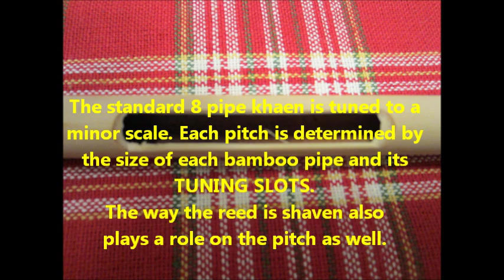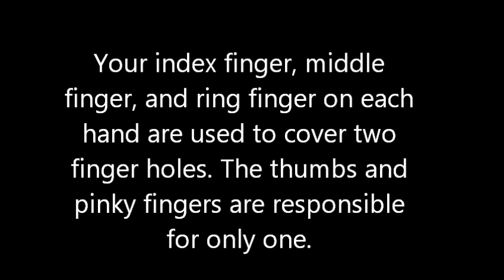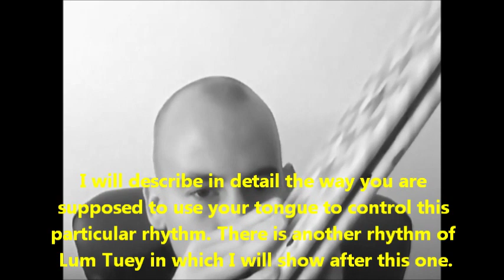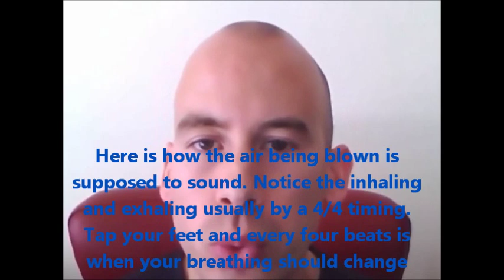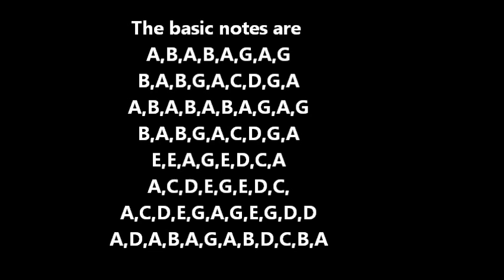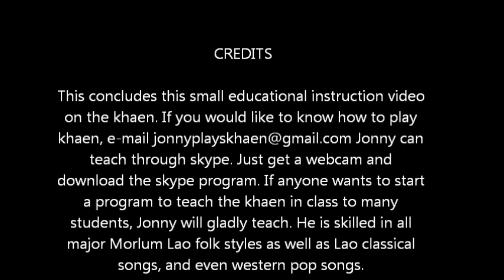Lao Khaen Educational Instruction Video by Jonny Olsen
This is a small introduction video on the khaen. It answers basic questions and goes into some of the teaching methods I picked up while learning the khaen. To learn Khaen Finger Notation- watch this video

The khaen is best taught by ear. It requires a lot of practice and a good memory. It also really helps to be able to improvise with music and have an imagination or feel of the music. Here is another video on how to play khaen emphasizing on the Tang Sun Scales If you want to learn a song- here is a video of Champa Muang Lao

Educational Instruction Video on the Khaen by Jonny Olsen. Learn how to play the khaen. Learn what the khaen is. เป่าแคนอย่างไร การศึกษา